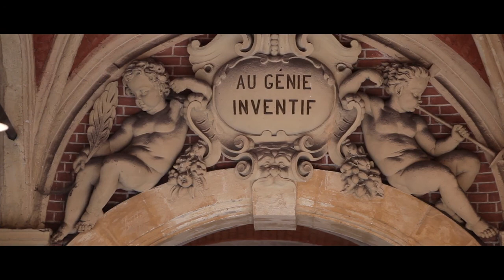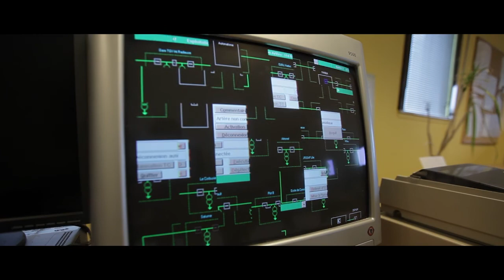ERDF en region Nord Pas de Calais